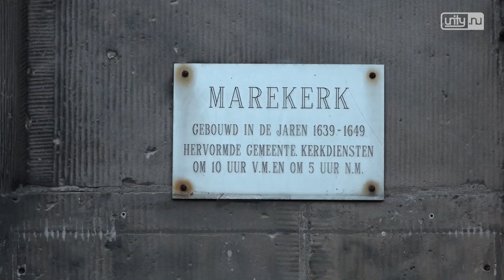Juriaan van Duuren luidt 'klokken van hoop en troost' Marekerk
Een kwartier lang was woensdagavond het geluid van de klokken te horen in de Leidse binnenstad. Vier kerken, de Marekerk, de Hooglandse kerk, de Regenboogkerk en de Vredeskerk lieten tussen 19.00 uur en 19.15 uur hun ‘klokken van hoop en troost’ horen. Juriaan van Duuren deed dat in de Leidse Marekerk.

Om in deze tijd van het coronavirus, een tijd vol onzekerheid, een boodschap van bemoediging, hoop en troost te verspreiden, roept de Raad van Kerken in Nederland op om de komende drie woensdagen van 19.00 tot 19.15 uur de kerkklokken te luiden. 'We willen een stukje troost denk ik geven aan mensen', vertelt Juriaan van Duuren. 'een stukje wat van ons laten horen want afgelopen zondag waren de meeste klokken denk ik stil omdat er geen openbare diensten waren'.
Met deze ‘klokken van hoop en troost’ kunnen kerken mensen met elkaar verbinden over de grenzen van sociaal isolement heen. Ook roepen de kerken daarmee op tot gebed en andere vormen van steun voor allen die ziek zijn en voor wie zich dag aan dag inzetten voor de gezondheid en veiligheid van medemensen.

Afgelopen woensdag was de eerste keer dat de klokken te horen waren. De actie staat verder nog gepland op 25 maart en 1 april tussen 19.00 en 19.15 uur.